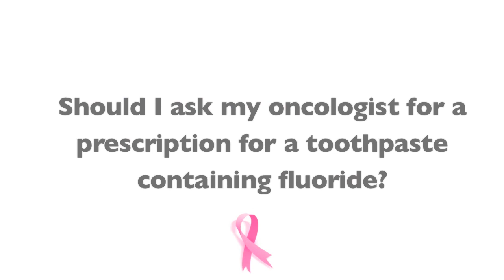Is Fluoride Toothpaste Necessary After Chemotherapy?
Dr. Margileth discusses fluoride toothpaste for dental problems caused by chemotherapy and whether or not he thinks it's necessary.